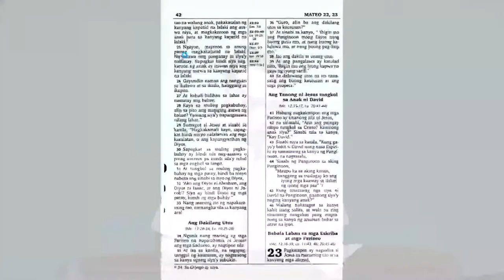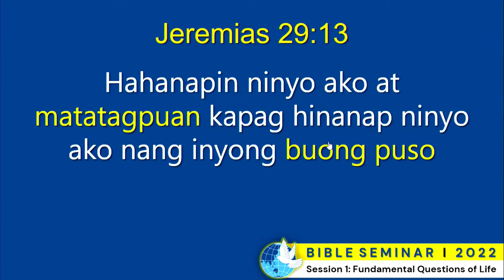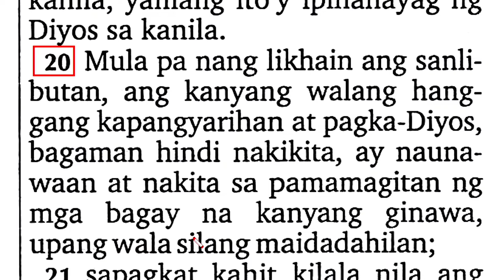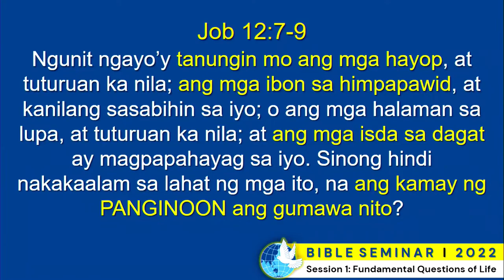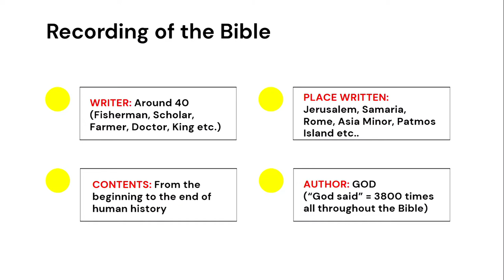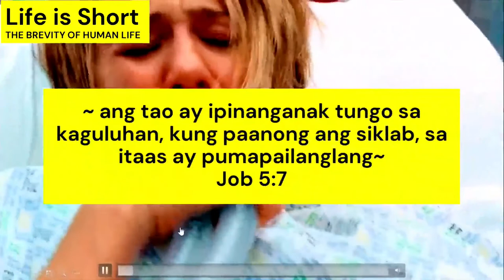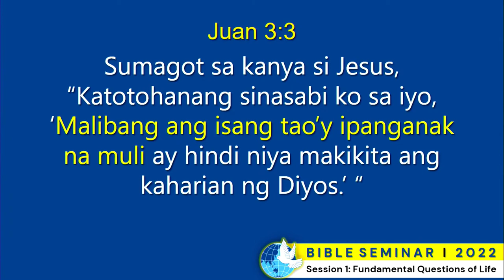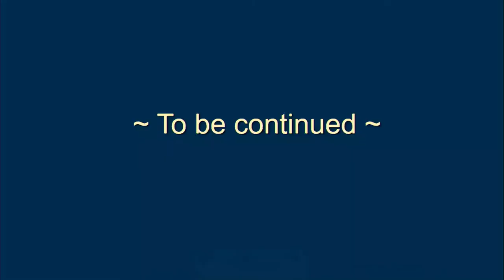Bible Seminar - Session 1 w/ Pastor Jayson Rolusta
This is for your precious spirit!